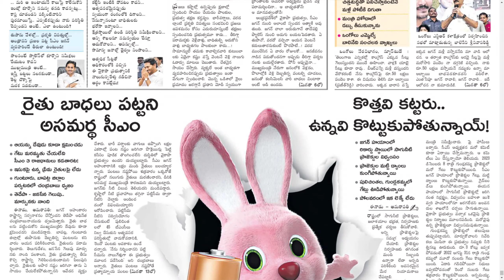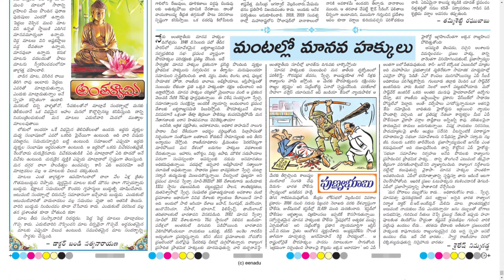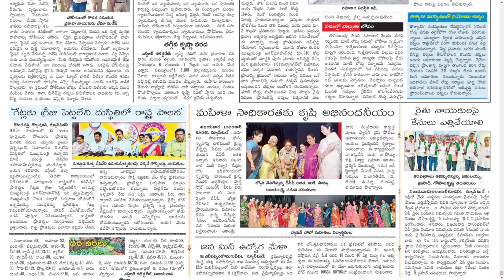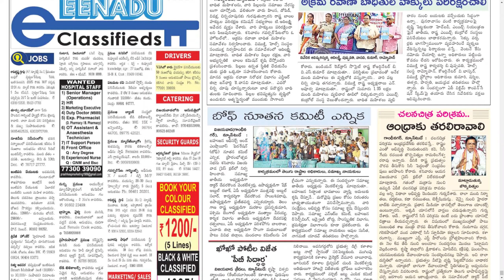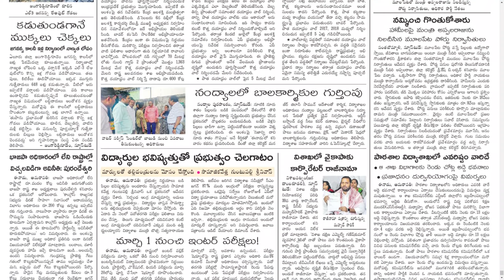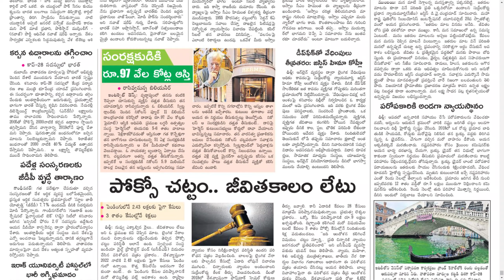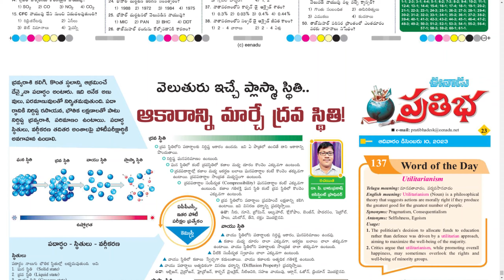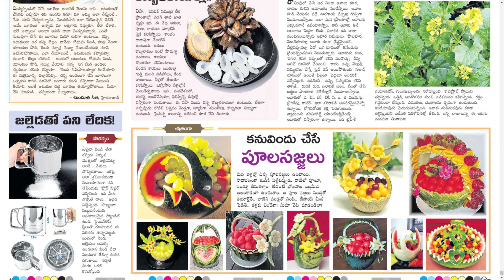EENADU AP 10 DECEMBER 2023 SUNDAY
Telangana news
Ap news
Cricket news
Sports news
Cinema news
Bussines newspaper
Crime news
Chaduvu paper
Education newspaper
Eenadu antharyaami
Antharyami eenadu
Telugu antharyaami
Apprentice jobs
Vasundara paper
Eenadu vasundara
Eenadu karimnagar
Haaybujji paper
Prathiba
Eenadu pratibha newspaper
Prathiba paper
New intiatives by politicians
Telugu news
Gk questions